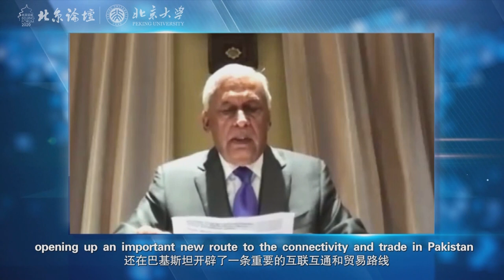Pakistan benefits from support from China amid pandemic: Shaukat Aziz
Pakistan has benefited from the support and expertise from China during the COVID-19 health crisis, said Shaukat Aziz, former prime minister of Pakistan, when addressing the Beijing Forum 2020.